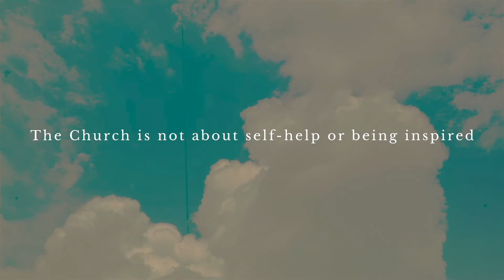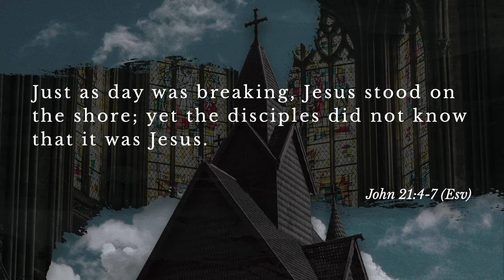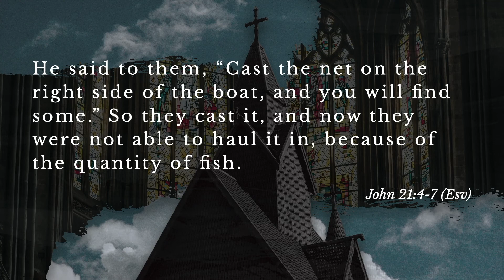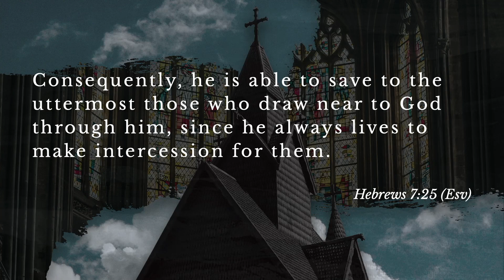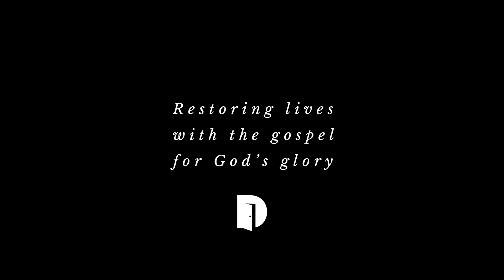The Significance of Serving | Brad Larson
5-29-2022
10:30 AM
The Beauty of the Church | Romans 12:1-8
Argyle Campus